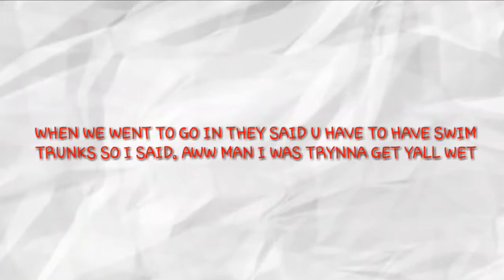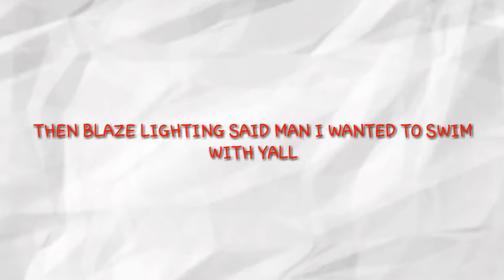WE LEGIT TRIED TO WALKED IN A WATER PARK WITHOUT SWIM TRUNKS!!